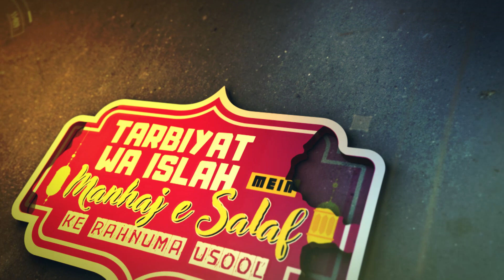Ep01 || Manhaj-E-Salaf Ke Rahnuma Usool || by Dr. Ajmal Manzoor Madani || albirrtv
Support AL-BIRR
Account Details 🏦

A/C Name       : AL BIRR SOCIO RELIGIOUS TRUST
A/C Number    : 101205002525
Bank Name     : ICICI Bank
Branch Name  : Mumbai - Bunglows
IFSC Code       : ICIC0001012

Shaikh Shifaullah Salafi (Trustee - Al-Birr) 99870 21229